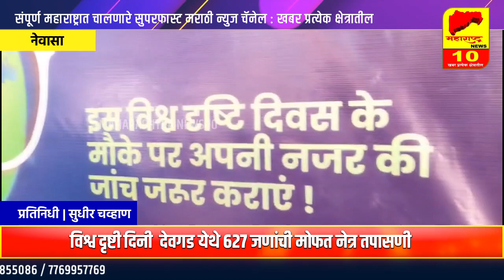विश्व दृष्टी दिनी देवगड येथे ६२७ जणांची मोफत नेत्र तपासणी